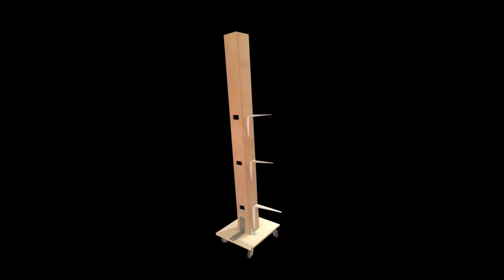kerstdorp etagere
Kerstdorp opgebouwd uit 4 lagen (étagère)